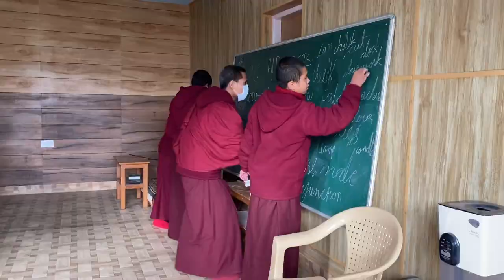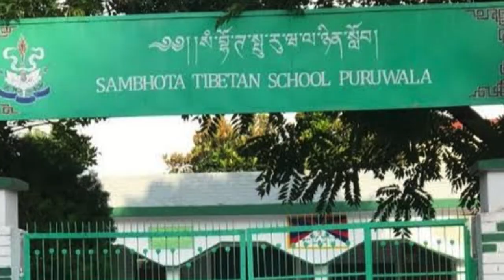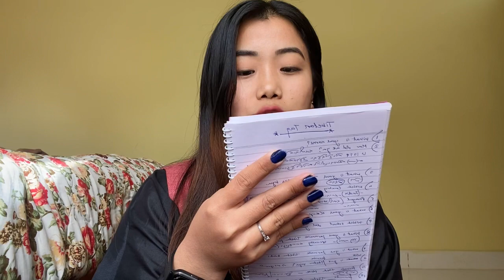TIBETAN TAG ✨ | GET TO KNOW ME | TIBETAN VLOGGER